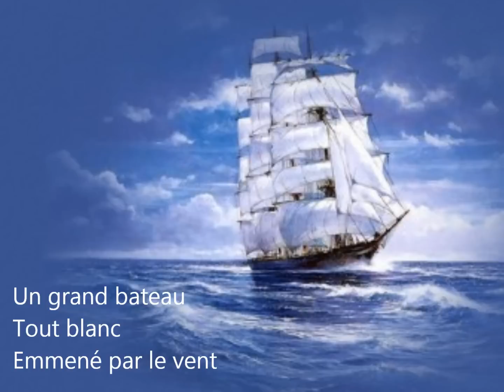Chanson pour enfants - Le petit ours blanc - Jason Levêque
Chanson pour les enfants
Paroles, musique et voix masculine: Jason Levêque
Voix féminines: Sofia, Berta et Neus